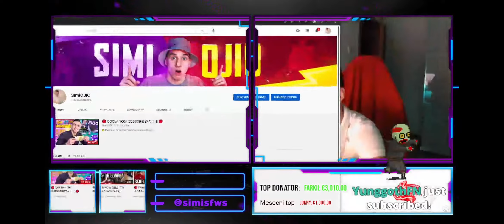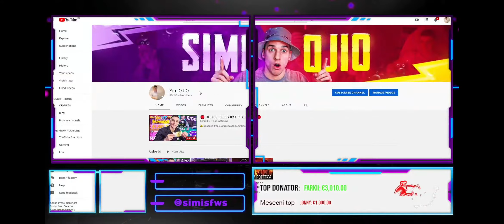🔴 Simi MIHAJLO MADIC om tv!!!(Hteli da hakiraju opet Mihajlov kanal)🔴